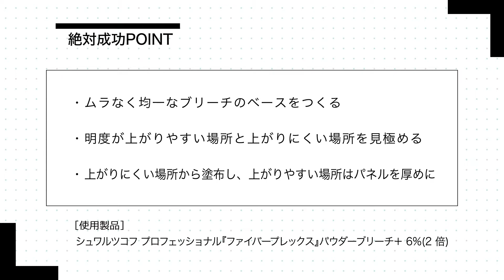【ALBUMパーフェクトガイド】逆バレイヤージュ〜ブリーチ施術のポイント〜(桑原)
ご覧いただいた動画のテキストバージョンもあるので、下記のURLよりご覧ください。

美容に対する質問やリクエストがあれば、お気軽にコメント欄へ！

ALBUMの全ての技術をまとめたサイト
【ALBUM ACADEMY WEB】

ALBUMスタッフとして一緒に働いてくれるスタッフも募集中！

ALBUM OFFICE
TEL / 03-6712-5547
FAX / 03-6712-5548